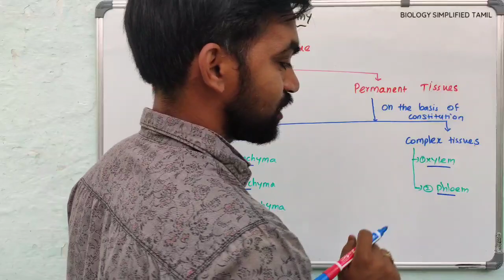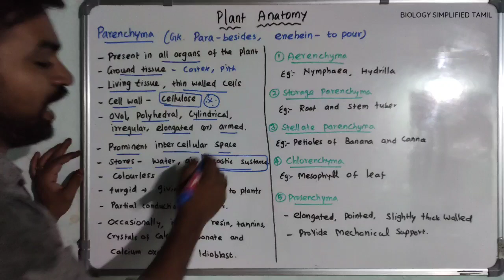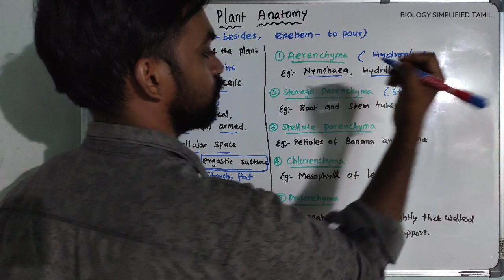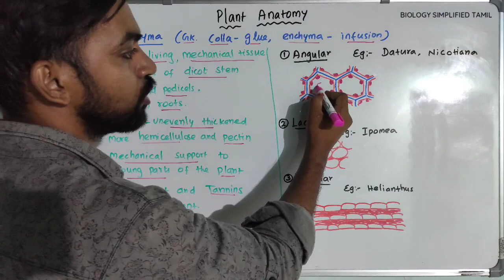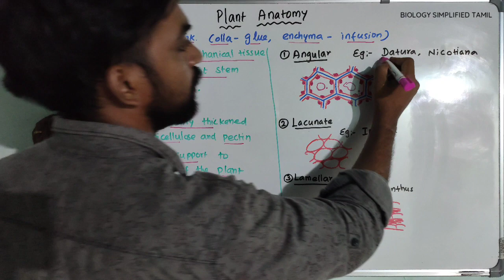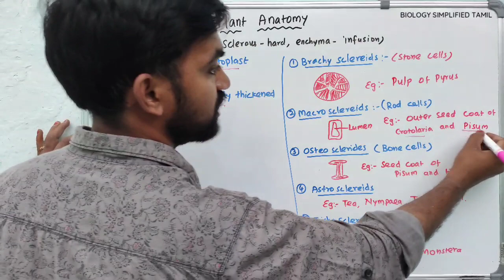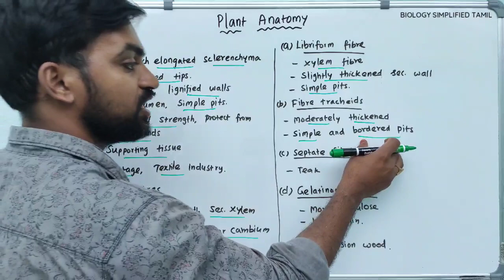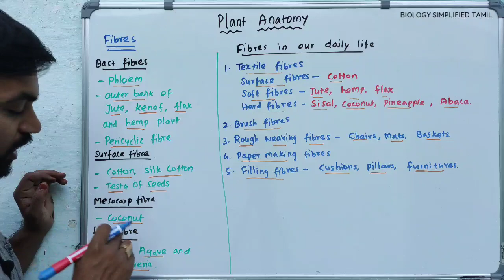Parenchyma, Collenchyma and Sclerenchyma | Simple tissues | Plant Anatomy | V Senthilnathan